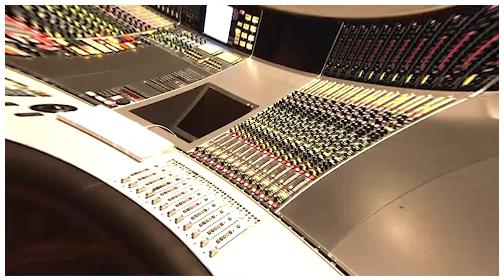Shah Rukh Khan's 'Pathan' To Resume Shooting After Entire Crew Gets Vaccinated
SRK's Pathan which has been on the floors since last October had to stall production after the deadly second wave of coronavirus threw the country into another lockdown. Now reports suggest that Pathan might resume shooting soon, once every member of its crew gets vaccinated.